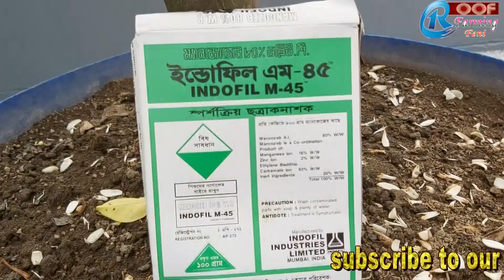মাল্টা গাছের ফুল ঝরে যাচ্ছে???????Malta tree flowers are dropping. ছাদ কৃষি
মাল্টা গাছের ফুল ঝরার কারণ ও এর প্রতিকার।

কি ভাবে খৈল দিয়ে ৩ দরনের জৈব সার তৈরি করবেন।How to make liquid ferzer with mtiliustard cake ।

মাল্টা, লেবু, জাম্বুরা গাছের ফুল, ফল ঝড়ে যায়! অনেক গুলা কারন আছে তার মধ্যেও।
সাইট্রাস বা লেবু পরিবারের গাছের ফুল দুই ক্যাটেগরি হয়, পুরুষ আর উভয় লিংগ!
পুরুষ ফুল ঝড়ে যায় প্রকৃতিক ভাবেই আর উভয় লিংগ ফুল থেকে ফল হয়! এ ছারাও কিছু হরমোন, মাটিতে পানির পরিমাণ কমে যাওয়া, রোগ, পোকার আক্রমণে ফল ঝড়ে যায়!